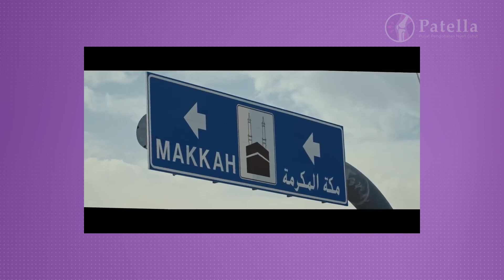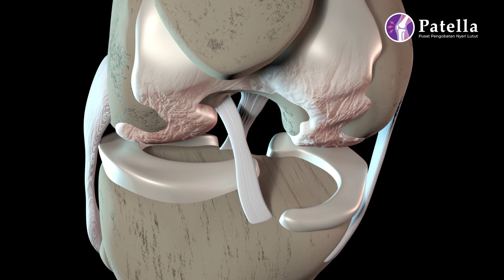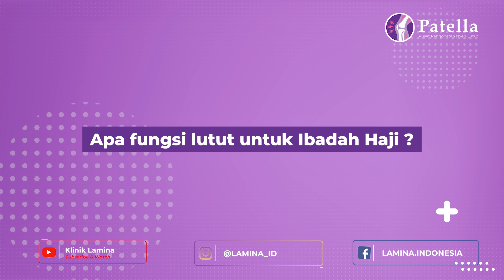TIPS LUTUT PRIMA UNTUK PERSIAPAN IBADAH HAJI!